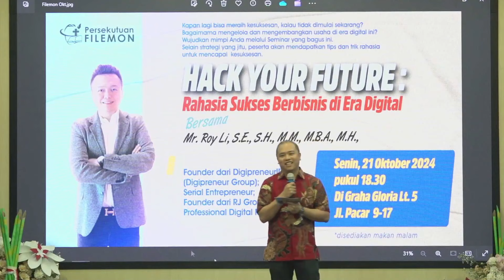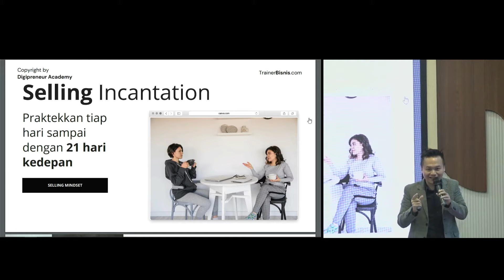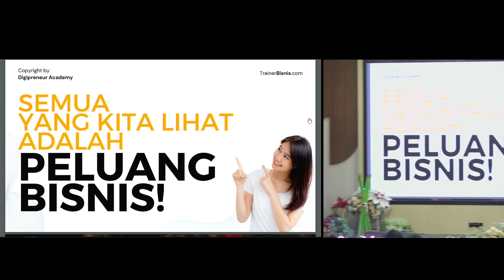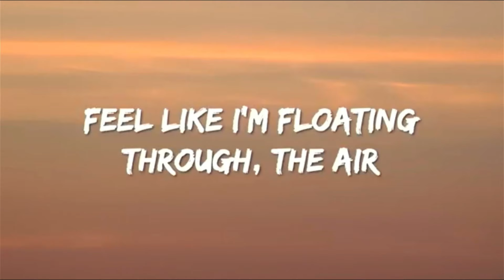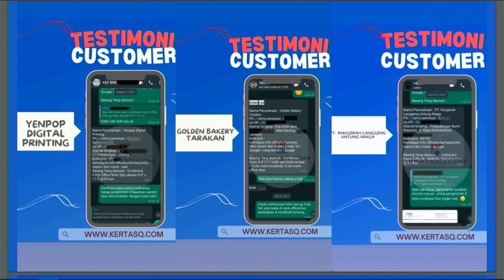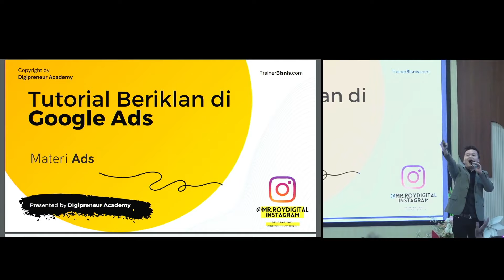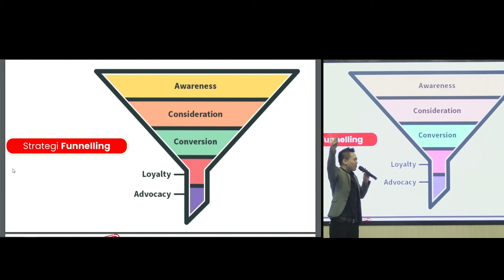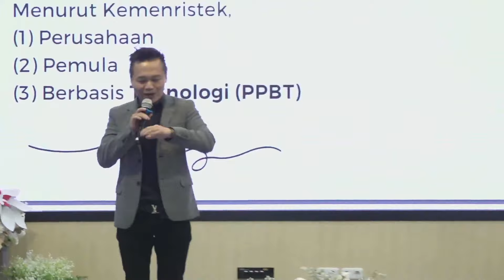Persekutuan Filemon 21 Oktober 2024 - Rahasia Sukses Berbisnis di Era Digital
Pembicara : Roy Li, S.E., S.H., M.M., M.B.A., M.H.